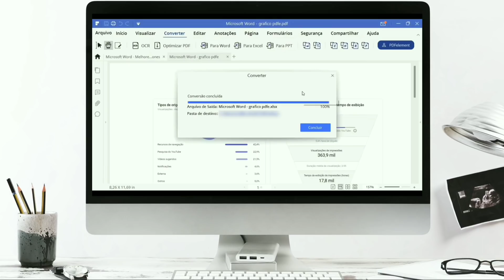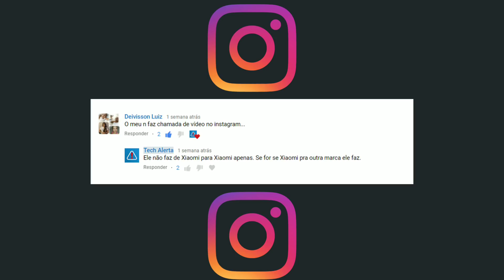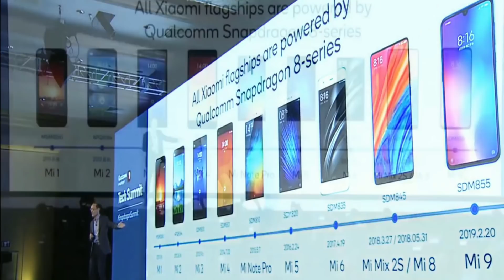XIAOMI ANUNCIA LANÇAMENTO DA MIUI 12 | Adeus Miui v11!! já vai tarde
Finalmente a Xiaomi anunciou a Miui 12. Agora os problemas da Miui v11 podem desaparecer dos celulares da Xiaomi como o Redmi Note 8, mi 9, mi note 10.

A expectativa é que a Miui 12 seja lançada no começo de 2020